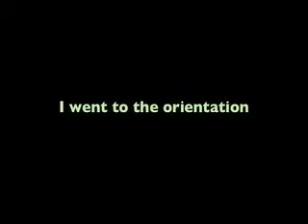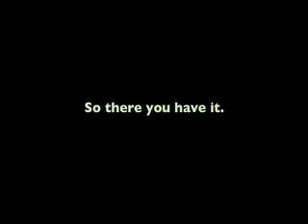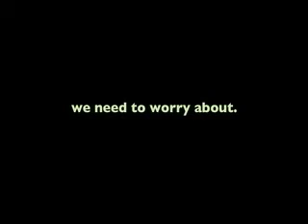Dress Code and Britney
An informal poll taken in middle school in 2004 where admiration for Britney wasn't running too high, although there is a lot of support from unexpected sources